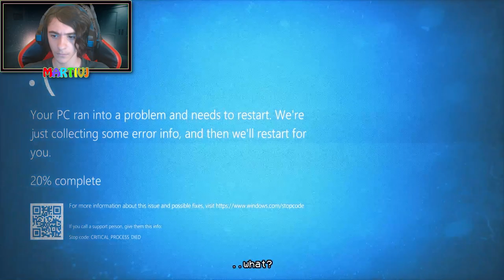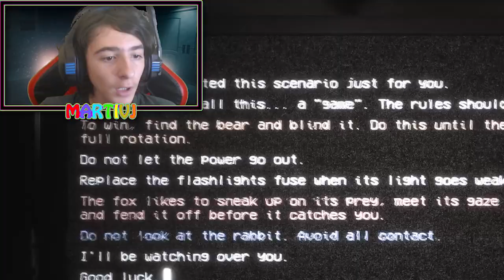Ho giocato a THE JOY OF CREATION: REMASTERED ed è INCREDIBILE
Oggi giocheremo a The Joy of Creation Remastered.  Per la prima volta sul canale porto un'altro fan-game su Fnaf e questo gioco mi ha lasciato davvero senza parole.
Se volete che lo finisco raggiungiamo 10 LIKES!
Programmi che uso:

Streamlabs OBS (per registrare)

OBS (per registrare la webcam)

Adobe Photoshop (per le copertine)

Adobe Premiere PRO (per editare)

Che cos'e' The Joy of Creation?
THE JOY OF CREATION ti mette nei panni del Creatore, uno sviluppatore di giochi costretto a confrontarsi con le manifestazioni della propria mente in cinque livelli unici, ognuno con una miscela unica di free-roaming e classiche meccaniche di gioco sit-and-survive.